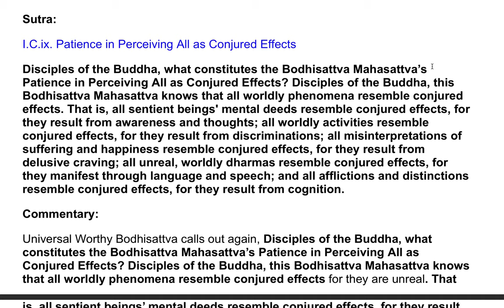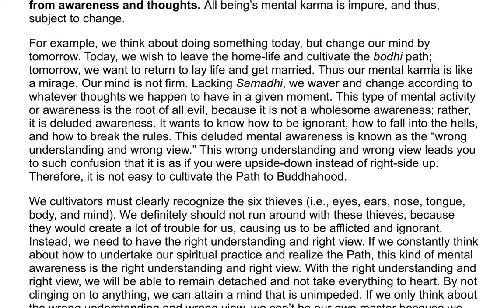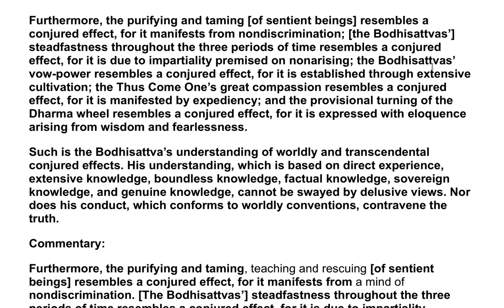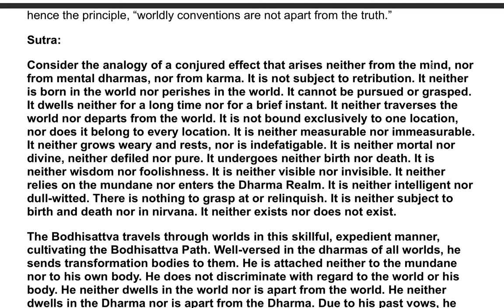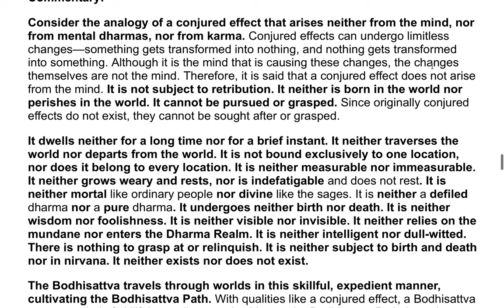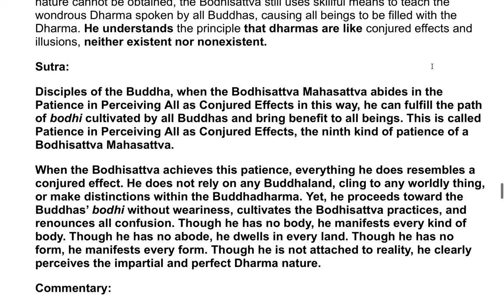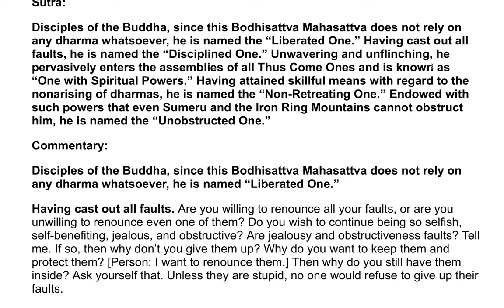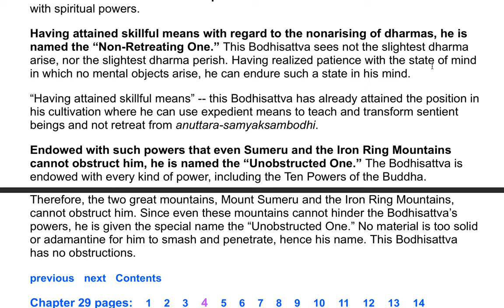The Flower Adornment Sutra - A Commentary by the Venerable Master Hsuan Hua 93